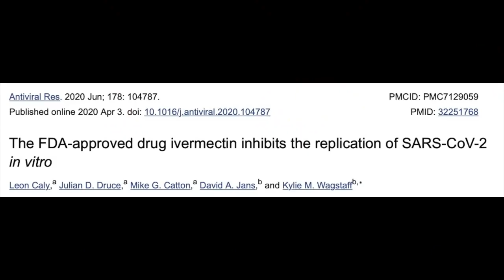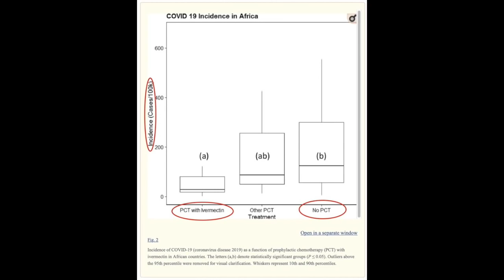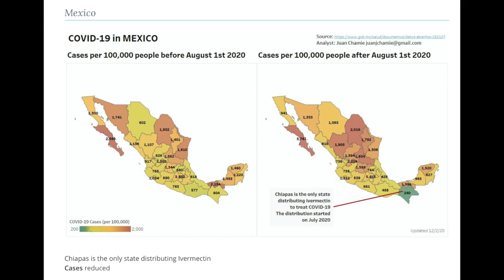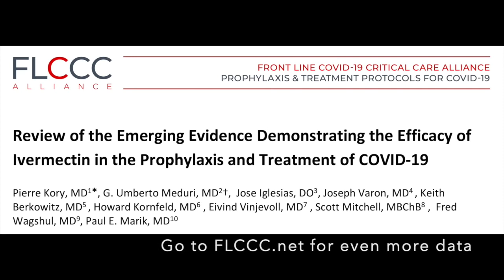Ivermectin and COVID 19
02:05 Ivermectin has been used for over 40 years as antiparastic

02:10 An in vitro study  from June 2020: FDA approved Ivermectin inhibits the replication and eliminations of all of SARS-CoV-2 by 48 hours

02:40 A study in humans in Argentina: none of partisipants using Ivermectin tested positive Covid 19 during treatment and three weeks after

04:58 A study in humans in France:69 elders (avg 90 years old) residents & 52 staff treated with Ivermectin, 10% tested positive with covid 19 and only 1 need oxygen, none died.

08:15 A study in humans: Countries that routinely deploy Ivermectin to treat parasitic disease like Africa, there are less covid19 infection.

10:00 Studies in humans: Countries that deploy widespread use of  Ivermectin such as Peru, Mexico, Brazil & Paraguay have less cases of Covid19 and less death from Covid19.